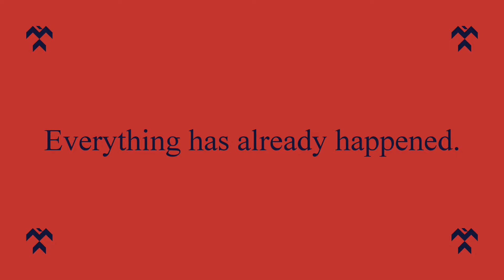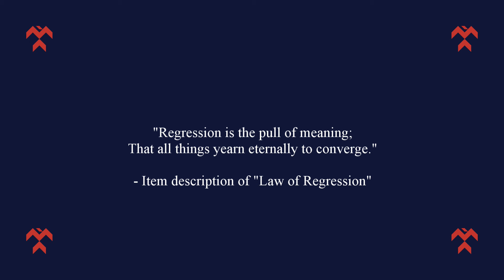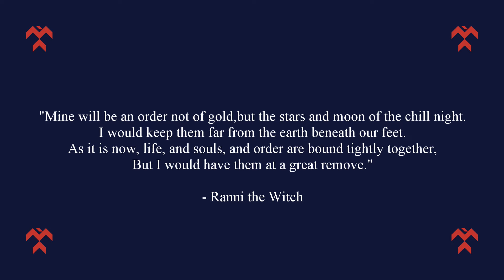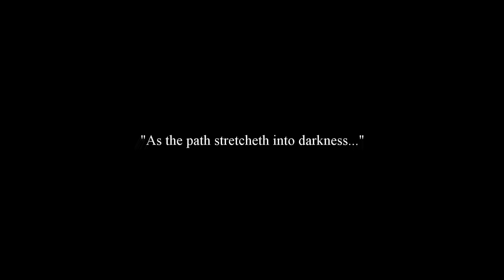How Elden Ring Represents Our Fractured Age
Elden Ring represents our age. Not merely through the specifics of its lore, but more importantly through its way of presenting it to us. As such, it goes far beyond a simple attempt at presenting us a world that could resemble ours in its history. Instead, its emphasis on exploration alongside its adherence to an aesthetic of ruin creates an experience of the Lands Between akin to how each of us experience our past and present- exploring among the remains of the past and rediscovering old ideas as we wander through the graveyard of history.

Cover background: Elden Ring (2022), FromSoftware